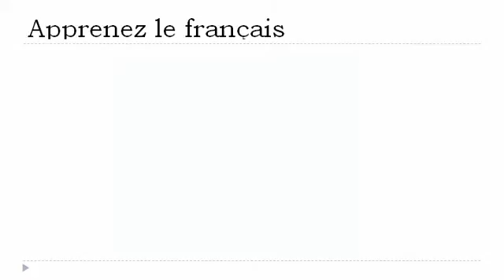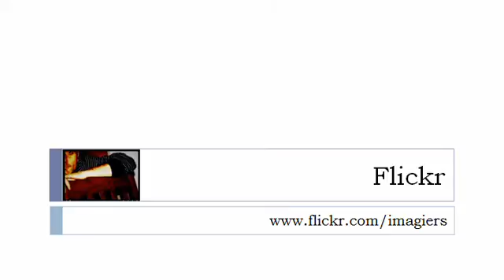学习法语的 = 语音＃生病Ĵ